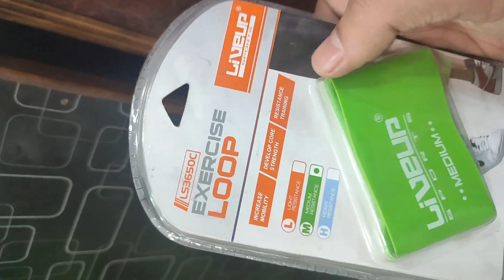Check Fitness Loop Band for Physiotgerapy and other daily Routine Exercises by Shopse.pk in Pakistan